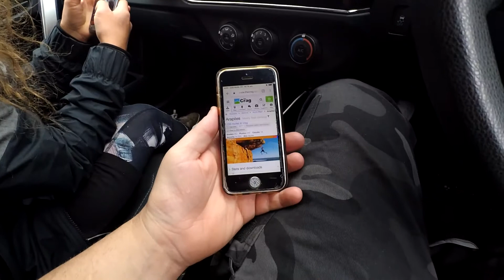2 FOOLS SCALE a MOUNTAIN!!!! - ACTION DAN & Tilda - Mt Arapiles - Autumn 2018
This time going to Mt Arapiles, I take my friend Tilda from Finland. no Sweden….somewhere cold. Tilda gets to climb Australia's most popular mountain in rock climbing area, try Vegemite and argue with Danny over who did the most dishes while camping.